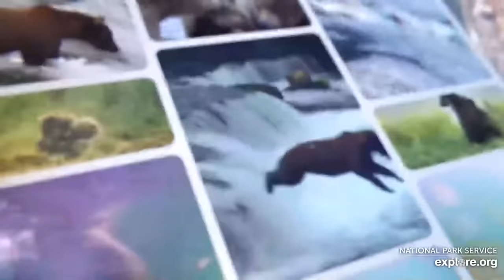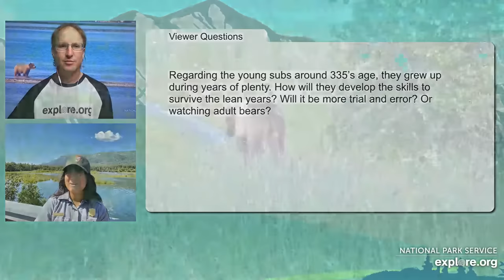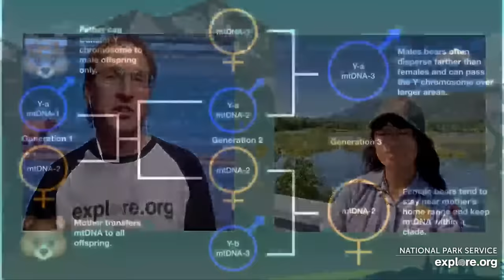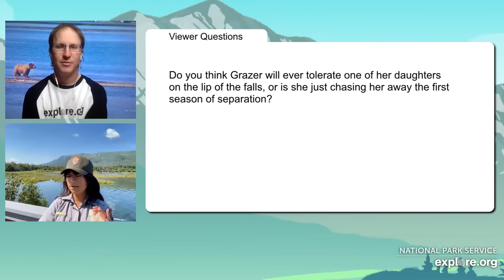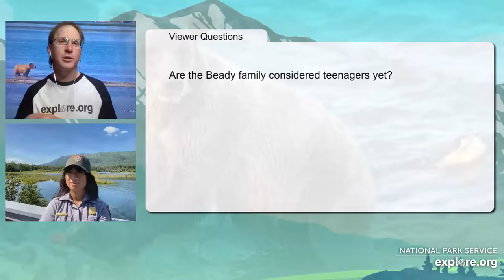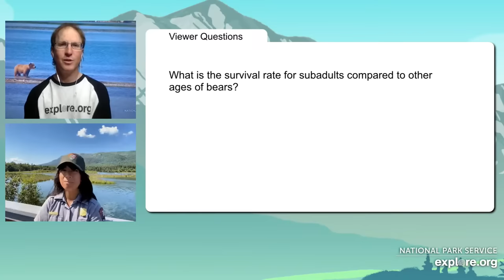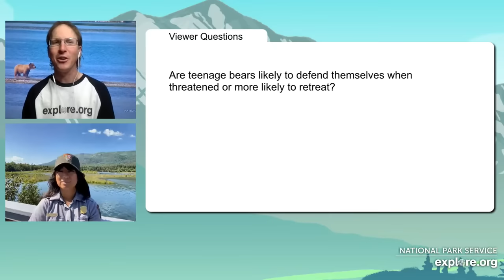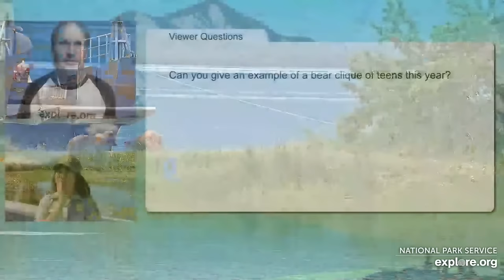Teenage Life of a Brown Bear | Brooks Live Chat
You’re young. You’re on your own for the first time.  It can be exciting and fun. And it can be scary and dangerous.  Your world takes on a new patina that calls out for exploration. Who are your friends? Who do you watch out for? How do you fend for yourself?  You just want to play and party and explore your world, but you discover life is more complicated than that.  Ah, a teenager’s growing pains.